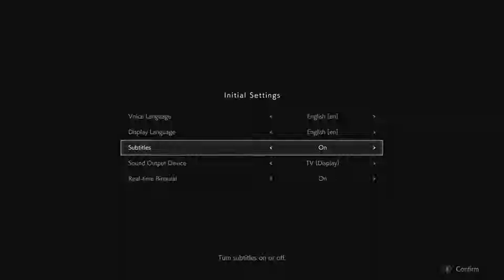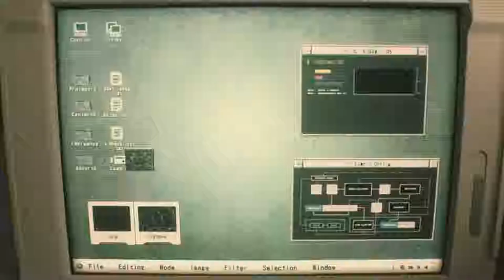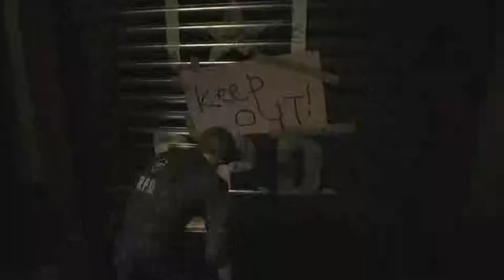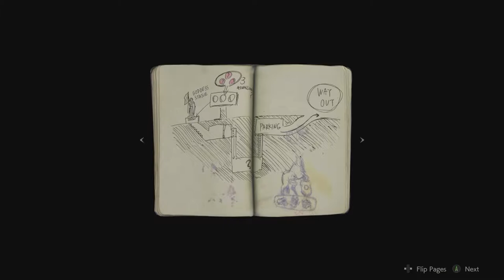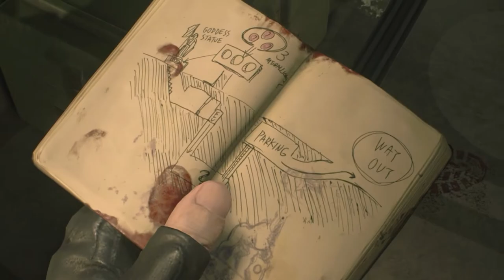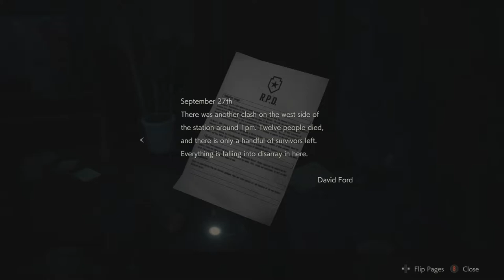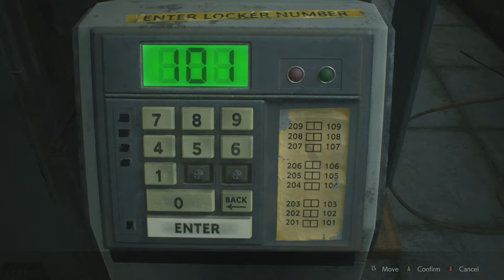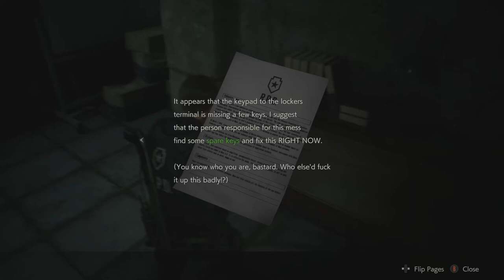RE 2 One-Shot Demo PC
Little Nostalgic Feel to it... wasn't able to add FPS counter unfortunately. game is smooth... little camera bug present but everything is all good.

Specs:
i7 8700
16gb HyperX Kingston ram 2666Mhz
Asus GTX 1070 8GB tri fan
Monitor: Philips 32-inch BDM3270
Resolution: 2560x1440p